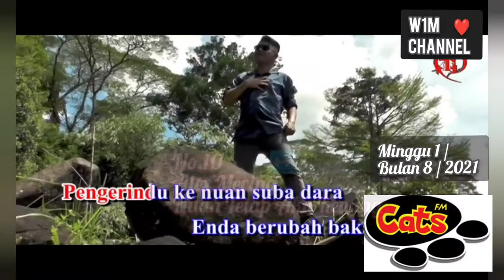CARTA LAGU TEBILANG IBAN CATSFM MINGGU 1 BULAN OGOS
Carta lagu iban  ditusun nitih ke carta ba Carta Tebilang CatsFM tiap ari enam jam 2 ngalih ari. Lagu Iban baru 2021 bat Catsfm.
It's only for fun. Enjoy..!